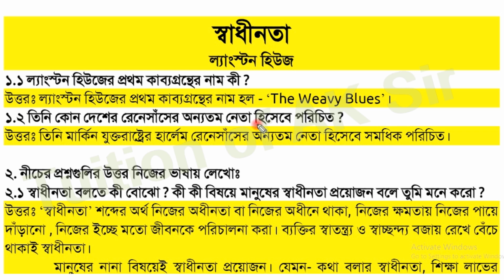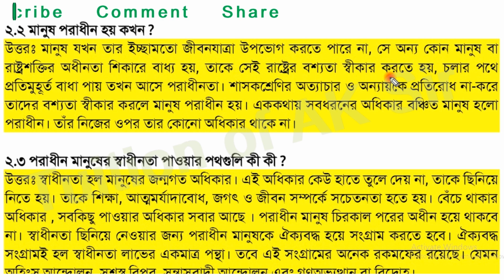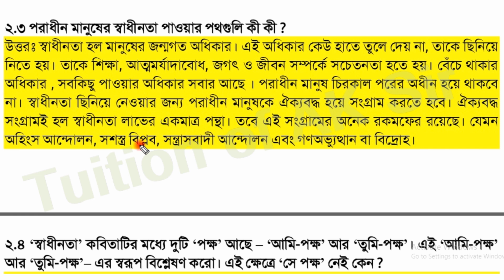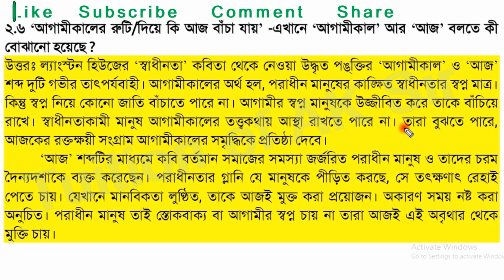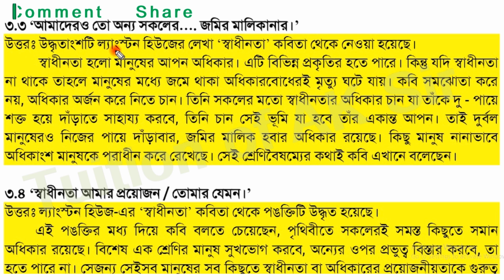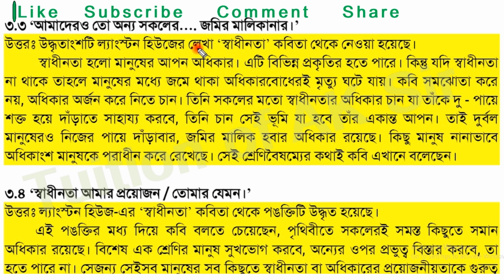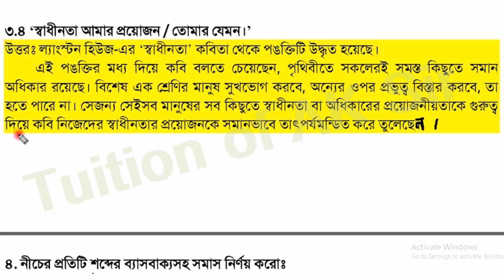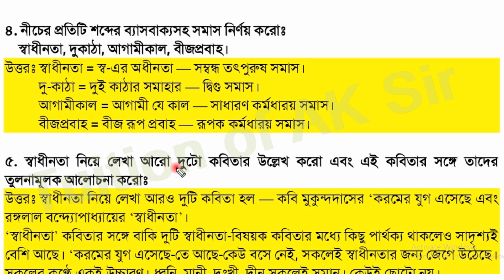Class 8 bengali swadhinata question answer ।। স্বাধীনতা ল্যাংস্টন হিউজ প্রশ্ন উত্তর ।। অষ্টম শ্রেণি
স্বাধীনতা প্রশ্ন উত্তর
স্বাধীনতা ল্যাংস্টন হিউজ প্রশ্ন উত্তর
স্বাধীনতা অষ্টম শ্রেণি কবিতা ল্যাংস্টন হিউজ প্রশ্ন উত্তর
অষ্টম শ্রেণী বাংলা স্বাধীনতা কবিতা
স্বাধীনতা কবিতা প্রশ্নের উত্তর অষ্টম শ্রেণী ল্যাংস্টন হিউজ
স্বাধীনতা অষ্টম শ্রেণি কবিতা ল্যাংস্টন হিউজ
সপ্তম অধ্যায় স্বাধীনতা
সপ্তম অধ্যায় স্বাধীনতা প্রশ্ন উত্তর
স্বাধীনতা ল্যাংস্টন হিউজ
স্বাধীনতা প্রশ্ন উত্তর অষ্টম শ্রেণি
স্বাধীনতা কবিতার সম্পূর্ণ আলোচনা ও প্রশ্ন উত্তর
বাংলা অধ্যায় 20 স্বাধীনতা প্রশ্ন উত্তর
স্বাধীনতা কবিতা ল্যাংস্টন হিউজ (sadinata poem)
অষ্টম শ্রেণির বাংলা স্বাধীনতা প্রশ্ন উত্তর
অষ্টম শ্রেণির বাংলা স্বাধীনতা
অষ্টম শ্রেণির বাংলা প্রশ্ন উত্তর
অষ্টম শ্রেণির বাংলা সাহিত্যমেলা
অষ্টম শ্রেণির বাংলা
সাহিত্যমেলা

Class 8 Bengali 'Swadhinota' kobita question answer part 2
swadhinata class 8 bengali question answer
Swadhinata by Langston Hughes
class 8 bengali sahitya mela
Swadhinota prosno uttor
West Bengal Board of Secondary Education
West Bengal